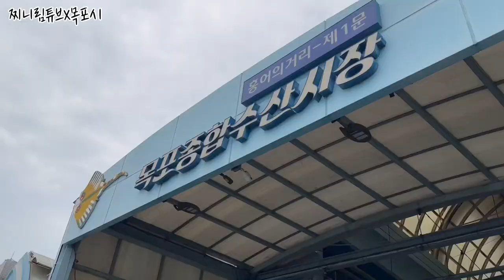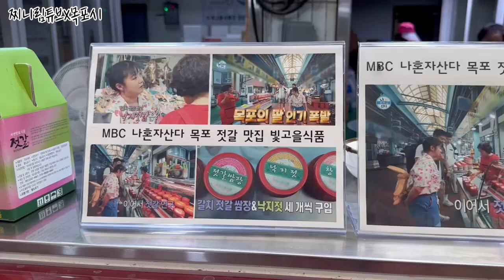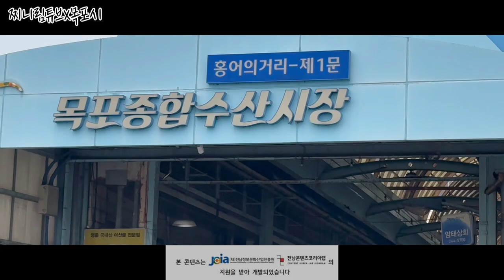감성충만 관광목포 - '목포종합수산시장'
목포의 종합수산시장은
1908년부터 자리를 잡아 100년의 전통을 가진
MBC 「나 혼자 산다」에서도 방영된 적이 있는 수산시장인데요✨

이번에 저희 📸_SNS 서포터즈 영상 크리에이터인 정진님이
리포터로 활약해 시장 구석구석을 다니며
목포의 이야기를 담아주셨습니다😊!

목포종합수산시장을 포함한 목포의 다양한 수산물 시장에서는
모두 싱싱한 수산물을 정성스레 손질하여
손님들께 목포의 맛이 무엇인지 톡톡히 알려주고 계신데요

이외에도 목포에는 그 역사만큼 다양한 전통시장이 있으니
목포를 구경하러 오셨다면
한번쯤 꼭 목포의 전통시장을 체험해보세요!

💖 목포의 맛깔나는 전통시장 목록
 📍 목포종합수산시장(해안로265-4)
 📍 목포 자유시장(자유로 122)
 📍 목포 남진야시장(목포 자유시장 안)
 📍 목포 중앙식료시장(목포 자유시장 안)
 📍 목포 동부시장(산정로 174)
 📍 목포 청호시장(석현로 28)
 📍 목포 항동시장(수강로 12)
 📍 목포 신중앙시장(죽산로30번길 5)